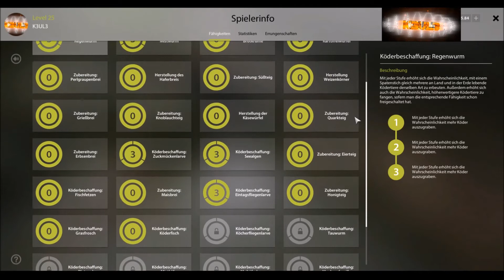Russian Fishing 4 - # 43 - Aale am großen Strom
Lets Play – Russian Fishing 4